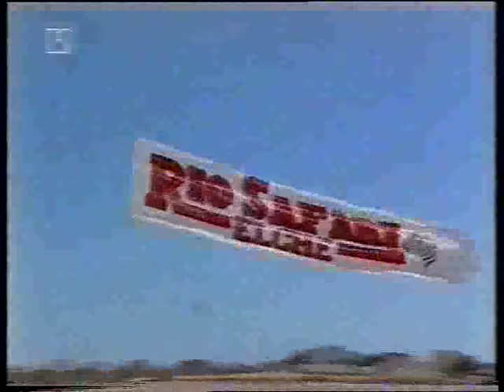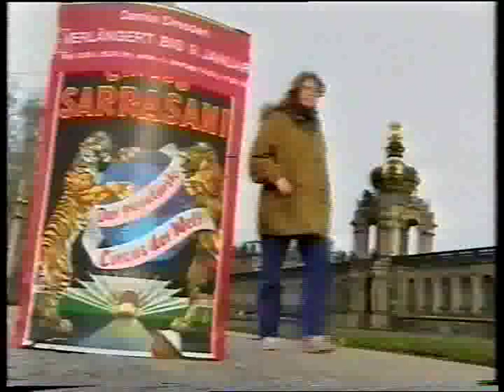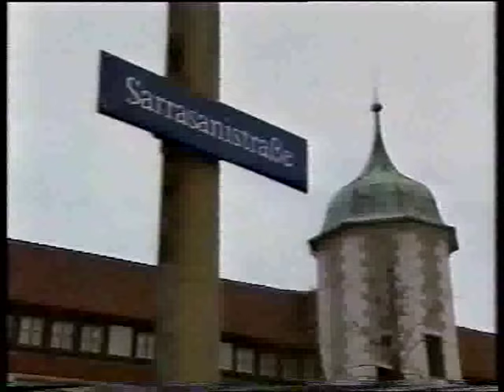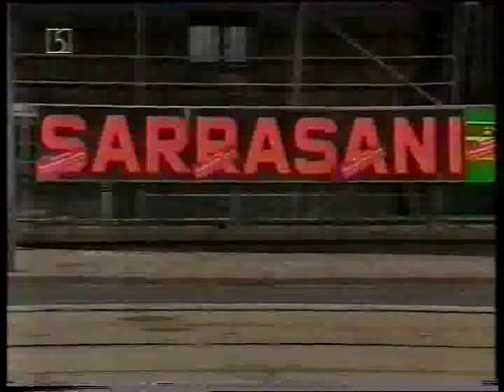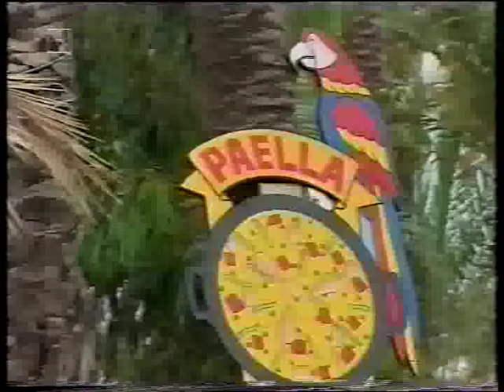Ursula Böttcher - Die Eisbärenfrau (TV-Doku aus der Reihe "Mit Menschen" vom Sender B1)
Dokumentation über Ursula Böttcher, ihre Arbeit und ihr Leben.